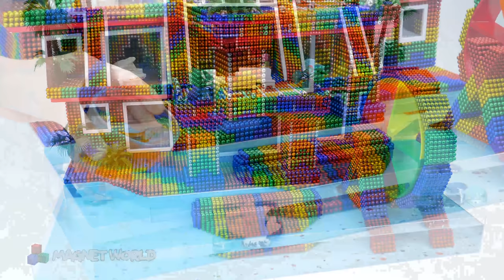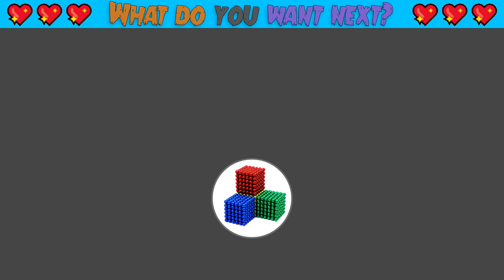Build Tropical Modern Mansion and Swimming Pools for Hamster from Magnetic Balls Satisfying